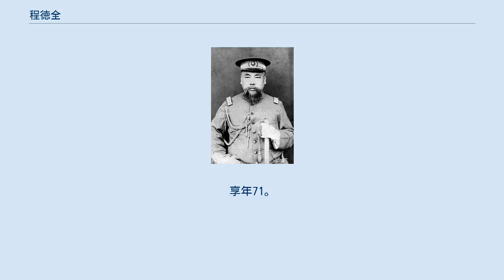程徳全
共和党_(中華民国)_の人物
統一党_(中華民国)_の人物
程 徳全（てい とくぜん）は、清末民初の政治家。
中華民国の初代江蘇都督。
字は純如。
号は雪楼・本良。
法名は寂照。
本貫は江蘇省蘇州府呉県。
 清で貢生となる。
1890年（光緒16年）、国子監で学ぶ。
翌年から、主に黒竜江において政治的経歴を積み重ね、主に事務、文書起草の任に就いた。
1905年（光緒31年）、黒竜江将軍を署理し、1907年（光緒33年）、黒竜江巡撫を署理する。
1909年（宣統元年）、奉天巡撫に任命された。
1910年（宣統2年）、江蘇巡撫に異動した。
 辛亥革命勃発後の1911年（宣統3年）11月、程徳全は周囲から推戴され、江蘇都督となる。
1912年（民国元年）1月3日に南京臨時政府が成立すると、その内務部総長に任命された。
その同日、中国同盟会を離脱した章炳麟（章太炎）・張謇らと中華民国連合会（後の統一党）を組織している。
4月、臨時大総統に就任した袁世凱から、改めて江蘇都督に任命される。
5月、統一党は民社と合併して共和党となったが、程徳全は章太炎と不和になり、共和党から離党した。
 1913年（民国2年）の二次革命（第二革命）では、程徳全は江蘇省の独立を宣言した。
しかし、まもなく上海に赴くなどして、実際の活動は乏しかった。
同年9月、二次革命の敗北とともに、江蘇都督を辞任した。
これにより政界から引退し、以後は上海で仏門に入った。
 1930年（民国19年）5月29日死去。
享年71。